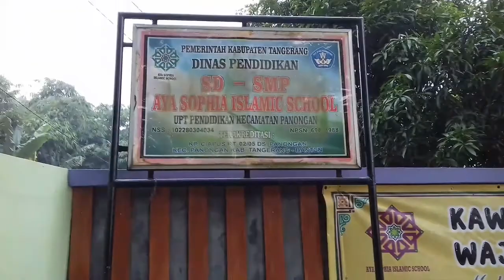Jelajah Desa.Panongan Kec.Panongan, Tangerang